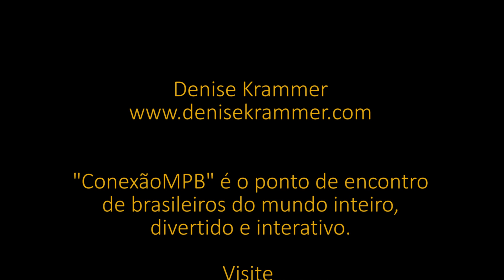Como nossos pais (Elis Regina)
Denise Krammer canta e toca a música "Como nossos pais", grande sucesso na voz de Elis Regina, composição de Belchior - parte do programa "Conexão MPB" do dia 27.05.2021.

Muito obrigada! 🥰👍